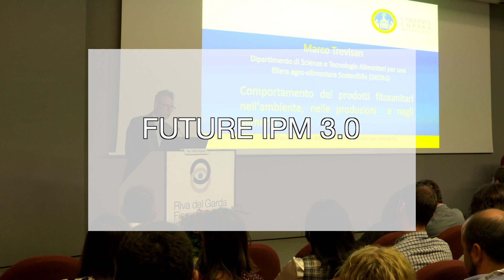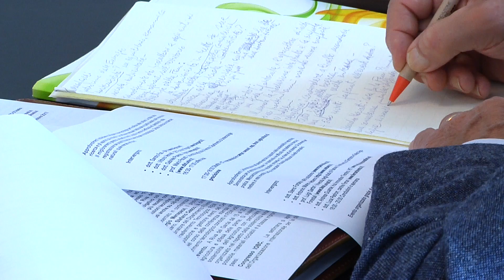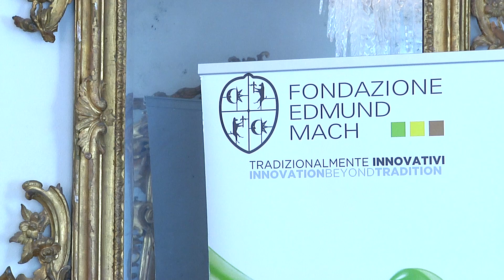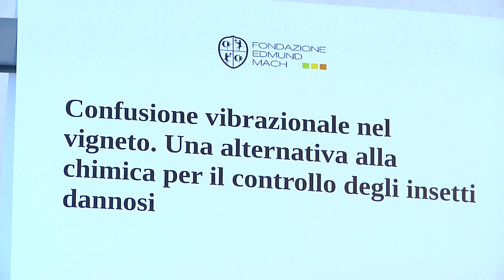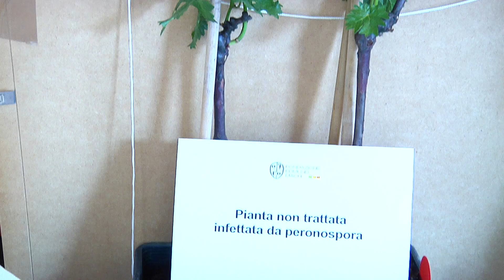Servizio FEM A come Alpi 2017 p ta 20